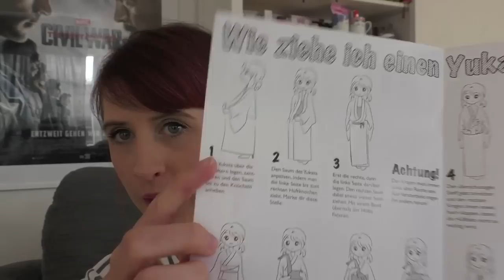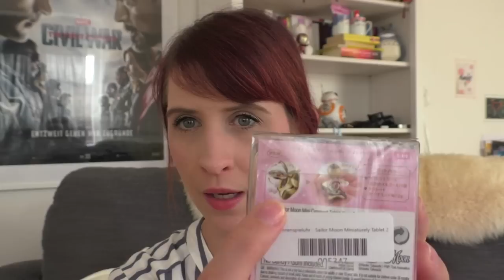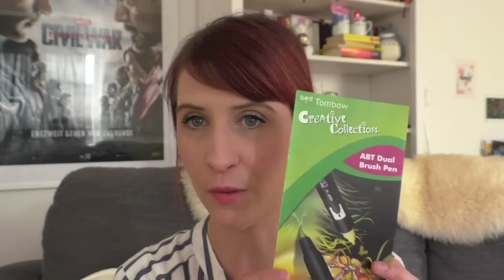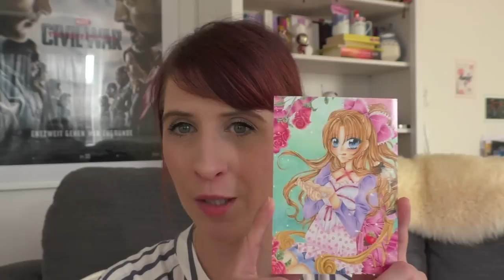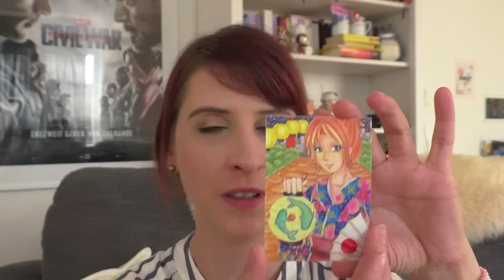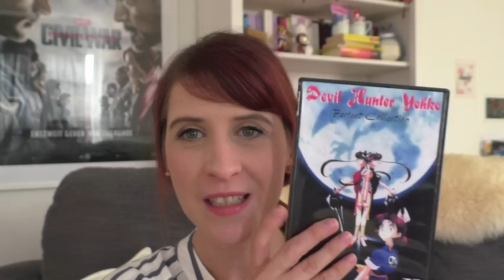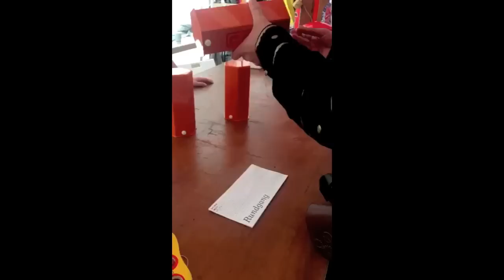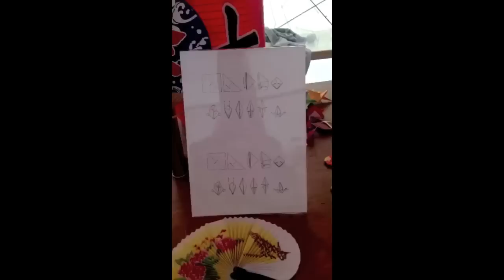CON HAUL | Connichi 2016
♡ Hallo ihr Zitronen,
wie versprochen hab ich noch den CON HAUL aus dem letzten September für euch von der Connichi. Dazu gibs noch einige Impressionen.

Erwähnte Shops und Zeichner:

- *Tombow ATb Aqua Brush

_______ INFO ________
Ihr habt dadurch keinen Nachteil oder müsst mehr zahlen - ich werde einfach nur an Einnahmen, die über diesen Link generiert werden, beteiligt. Wenn ihr das nicht möchtet, könnt ihr die Produkte natürlich auch selbst im Internet suchen :) Danke!

_ MEHR BECCY _

_  ON TOUR 2017 _

3. CMC Hamburg | 04.März

Manga Comic Con Leipzig | LBM 2017 | 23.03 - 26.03.

♡ I N S T A G R A M
♡ T W I T T E R
♡ D A W A N D A S H O P: BeccyLemon.dawanda.com
♡ F A C E B O O K

_ KONTAKT _

_ MUSIK & TECHNIK _

eure Beccy ♡